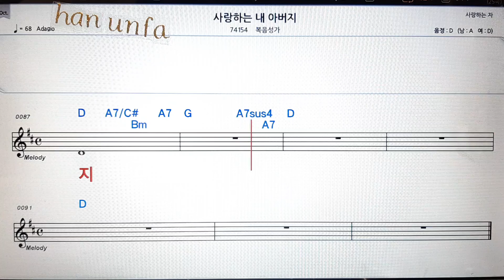사랑하는 내 아버지/복음성가💋노래방 반주*기타 코드 악보*가라오케💖Karaoke*Sheet Music*Chord*MR